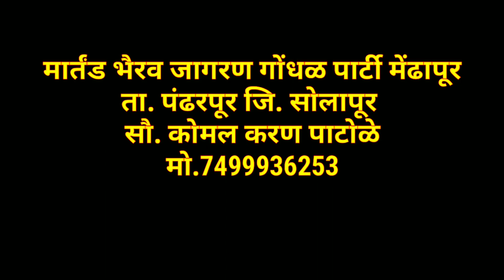कोमलताई पाटोळे यांचा मोराची चिंचोली ता.शिरुर येथे धमाकेदार कार्यक्रम..